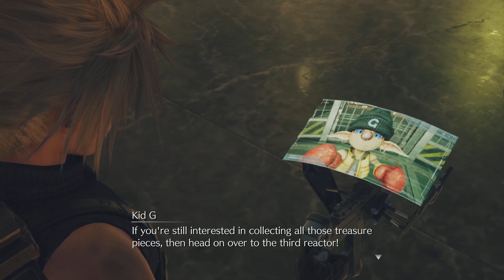Final Fantasy 7 Rebirth PS5 - Part 68 - Rufus Boss Fight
Final Fantasy VII Rebirth is an upcoming action role-playing game developed and published by Square Enix, scheduled to release for PlayStation 5 on February 29, 2024. It is a sequel to Final Fantasy VII Remake (2020), and the second in a planned trilogy of games remaking the 1997 PlayStation game Final Fantasy VII.

As with its predecessor, the gameplay will combine real-time action with strategic and role-playing elements. Set immediately after Remake's events, players will control the mercenary Cloud Strife and a party of characters principally comprising the Eco-terrorist group AVALANCHE, who band together and embark on a journey across the Planet to prevent the mega-corporation Shinra from exploiting its life essence, the Lifestream, as an energy source, and defeat former elite SOLDIER Sephiroth, who intends on uniting with the Planet to achieve greater power.